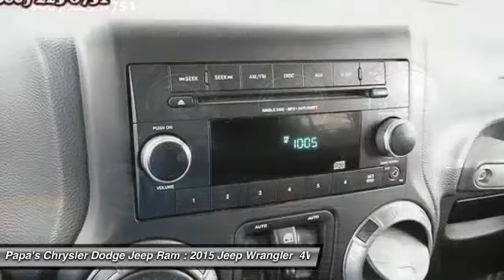2015 Jeep Wrangler New Britain CT U11772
2015 Jeep Wrangler Unlimited Sport - $30997

585 E. Main St

Silver 2015 Jeep Wrangler, Alloy Wheels. Jeep Certified, 8 Speakers, CD player, MP3 decoder, Power steering, Radio: Uconnect 130 AM/FM/CD/MP3, and Steering wheel mounted audio controls. Looking for a great deal on a superb-looking and fun 2015 Jeep Wrangler? Well, we've got it. Take some of the worry out of buying an used vehicle with this one-owner creampuff. Jeep Certified Pre-Owned means you not only get the reassurance of a 3Mo/3,000Mile Maximum Care Limited Warranty, but also up to a 7-Year/100,000-Mile Powertrain Limited Warranty, a 125-point inspection/reconditioning, 24/7 roadside assistance, rental car benefits, and a complete CARFAX vehicle history report. Papa's is CT's #1 reviewed dealer with almost 1600 online reviews. Come in and find out why at Papa's our people make the difference and our prices make the deals!